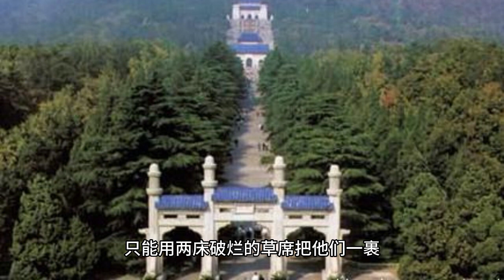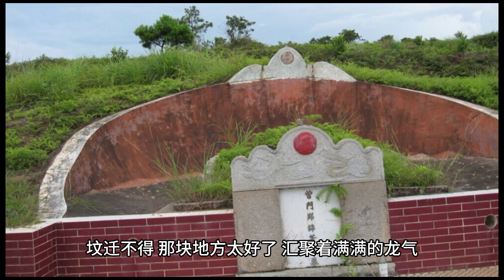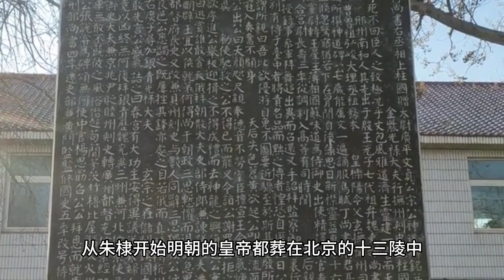中國最牛祖墳，後代出了16位皇帝，至今無人敢盜，高鐵也要繞道走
✨大家好❤我是小戲精❤歡迎收看我的話說歷史節目，在這個節目裡我為大家準備的是很多有趣的歷史故事，你不知道的歷史故事✨喜歡的朋友點贊➕訂閱一下吧❤